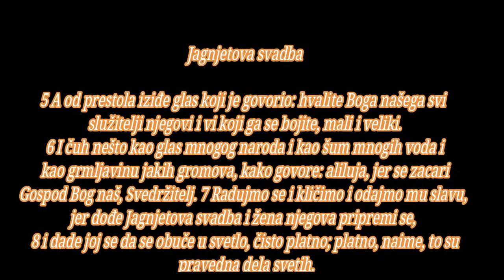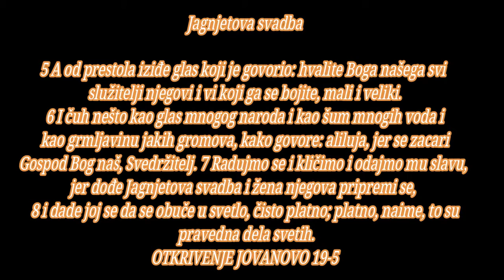BOG JE LJUBAV MOJ ZIVOT SLAVI TE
OTKRIVENJE 19
početak
1 Posle ovoga čuh nešto kao snažan glas mnogog naroda na nebu kako govori: aliluja, spasenje i slava i sila pripada Bogu našem, 2 jer su istiniti i pravedni njegovi sudovi, što je osudio veliku bludnicu koja pokvari zemlju svojim bludom, i na njoj osvetio krv svojih služitelja.
3 I po drugi put rekoše: aliluja, i dim njen diže se u sve vekove. 4 I padoše dvadeset i četiri starešine i četiri živa bića, pa se pokloniše Bogu koji sedi na prestolu, govoreći: amin, aliluja.

Jagnjetova svadba

5 A od prestola iziđe glas koji je govorio: hvalite Boga našega svi služitelji njegovi i vi koji ga se bojite, mali i veliki.

6 I čuh nešto kao glas mnogog naroda i kao šum mnogih voda i kao grmljavinu jakih gromova, kako govore: aliluja, jer se zacari Gospod Bog naš, Svedržitelj. 7 Radujmo se i kličimo i odajmo mu slavu, jer dođe Jagnjetova svadba i žena njegova pripremi se, 8 i dade joj se da se obuče u svetlo, čisto platno; platno, naime, to su pravedna dela svetih.

9 I reče mi: napiši: blaženi su oni koji su pozvani na gozbu Jagnjetovu. Reče mi još: ove reči su istinite reči Božije, 10 I padoh pred njegove noge da mu se poklonim. I reče mi: pazi, ne čini to, ja sam saslužitelj tvoj i tvoje braće koja imaju svedočanstvo Isusovo. Pokloni se Bogu. Svedočanstvo Isusovo, naime, to je duh proroštva.

Reč Božija pobeđuje zver i lažnog proroka

11 I videh otvoreno nebo, i vidi, beo konj, i koji sedi na njemu zove se Verni i Istiniti, i on sudi i ratuje po pravdi. 12 Oči su mu vatreni plamen, a na glavi mu mnoge krune, sa napisanim imenom koje niko ne zna sem njega. 13 I beše obučen u haljinu natopljenu krvlju, i njegovo ime zove se Reč Božija. 14 A nebeske vojske na belim konjima, obučene u belo, čisto platno, pratile su ga. 15 I iz njegovih usta iziđe oštar mač - da njim pobije mnogobošce. I on će im biti pastir sa gvozdenom palicom; i on će gaziti muljaru ljutog vina gneva Boga Svedržitelja. 16 On ima na haljini i na svom bedru napisano ime: Car careva i Gospodar gospodara.

17 I videh jednoga anđela gde stoji na suncu, i povika veoma glasno govoreći svima pticama koje lete posred neba: dođite i skupite se na veliku Božiju gozbu, 18 da jedete mesa careva i mesa vojvoda i mesa silnih i mesa konja i onih koji na njima sede, i mesa svih slobodnjaka i robova i malih i velikih. 19 I videh zver i careve zemaljske i njihove vojske skupljene da zarate s onim što sedi na konju i s njegovom vojskom. 20 I zver bi uhvaćena i s njom lažni prorok koji je pred njom učinio čudne znake, kojima je doveo u zabludu one što primiše žig zveri i one što se klanjaju njenom liku; oboje behu živi bačeni u vatreno jezero koje gori od sumpora. 21 Ostali pak behu pobijeni mačem koji iziđe iz usta onoga što seđaše na konju, i sve ptice nasitiše se mesa njihova.

Biblija